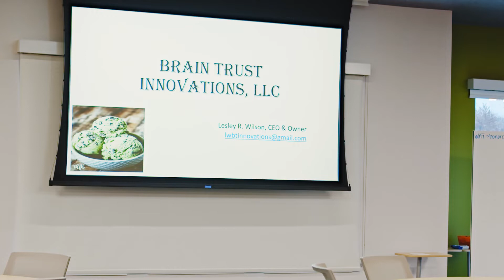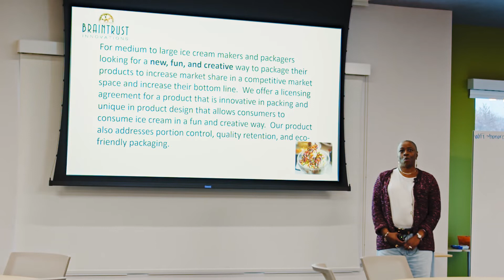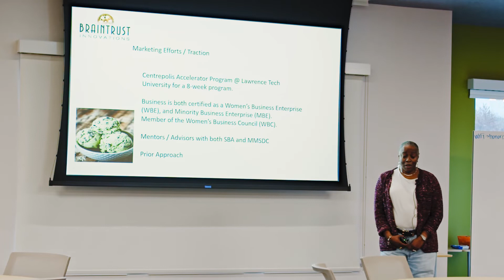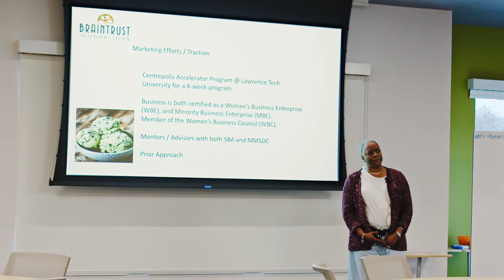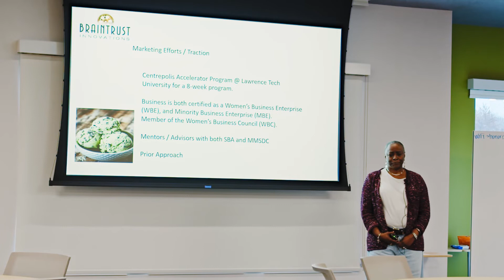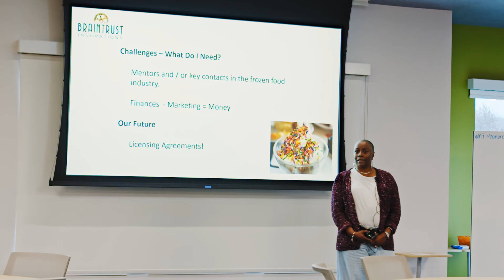Lesley Wilson 11032021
Lesley Wilson presenting Brain Trust Innovations at 1 Million Cups Kalamazoo on November 3, 2021.